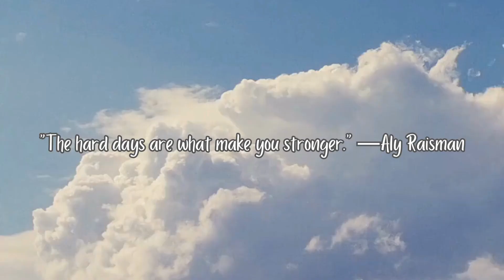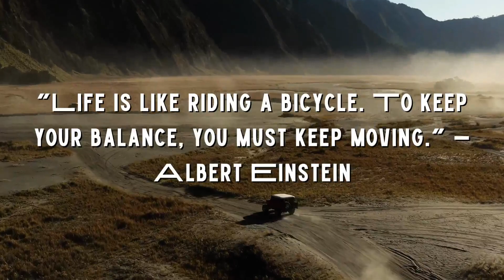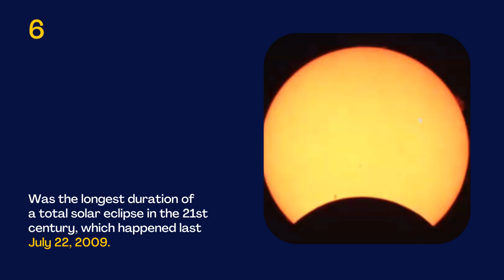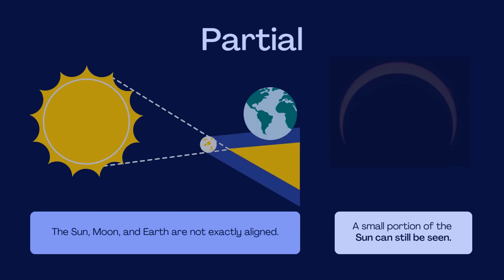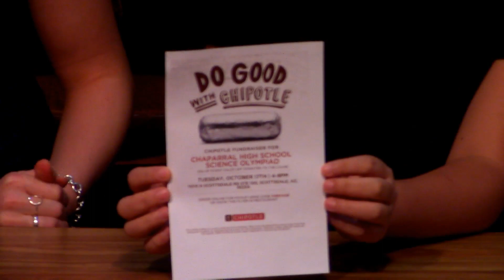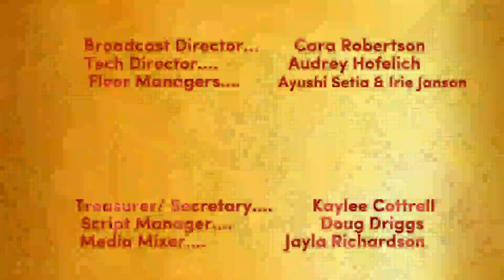10/17/2023: Firebird Word